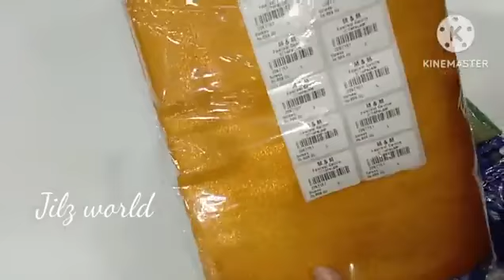ഈ ഓണത്തിന് ഇവിടെ നിന്ന് വാങ്ങിയാൽ ഇരട്ടി വാങ്ങാം/വെറും 999 രൂപ വരെ മാത്രം /Dresses, Fancy, Footwear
വീഡിയോ കണ്ടു നോക്കു എല്ലാവർക്കും ഉപകാരപ്പെടും. പാലക്കാട്‌ ജില്ലയിലെ ഒറ്റപ്പാലത്ത് T. B റോഡിലുള്ള M & M Fashions. നമ്മുടെ കട, സാധാരണക്കാരുടെ കട ❤❤

ഫാഷൻ ഉത്സവമാക്കി എം & എം ഫാഷൻസ്.

ആഘോഷങ്ങൾ ഏതായാലും തുണിത്തരങ്ങൾ എം & എമ്മിൽ തന്നെ.

നമ്മുടെ സ്വന്തം എം & എമ്മിൽ എല്ലാ തരം തുണിത്തരങ്ങളും വെറും 9 രൂപ മുതൽ 999 വരെ മാത്രം.

M&M Fashions
T B Road Ottappalam

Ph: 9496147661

It is not a promotional video, Thank you ❤❤
Please Watch Video & Purchased From M& M Fashions.